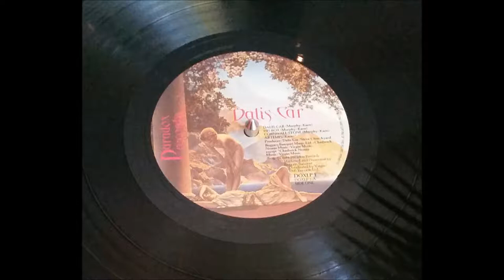DALIS CAR - Cornwall Stone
NOTE: The uploading of this video is not for profit. I own no rights on this album/songs.

It`s their debut album, The Waking Hour, released in 1984 on Paradox Records.

Words written and performed by Peter Murphy
Rhythms constructed by Paul Vincent Lawford
All other instruments played by Mick Karn

Produced by Dalis Car / Steve Churchyard

Come across danger
Come across some hate
Come across the painted smiles
Come across some faith
Laughing at the cruel jokes
Laughing at a death
Laughing at some other fool
Laughing with the rest

Found me buried under glass
(Pay no shattered...)
Buried under Cornwall stones
Found me, switched me on
Turning up the volume
Watch me score the goals
Take a hold with both your long arms
Catch me like (I'm falling?)
A tale of fear and hiding
Of leaden thoughts and spears The autumn (rigour) setting in
Walk the road, fly the earth
Search for glory, (paint the girth?)

Feeling tired and threatened
Feel neglected, strong
Living on the outside
Whether you're right or wrong